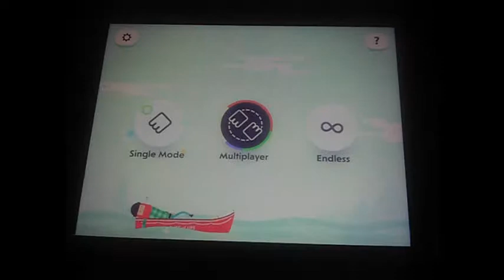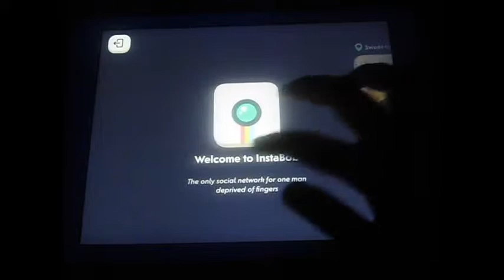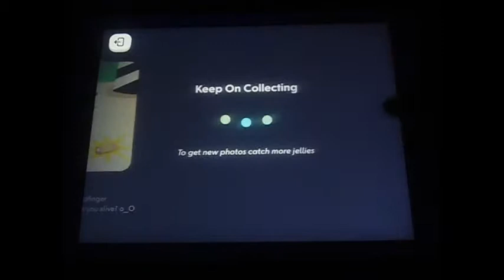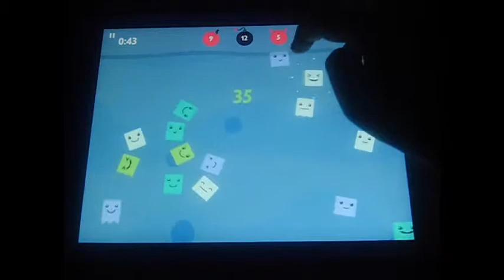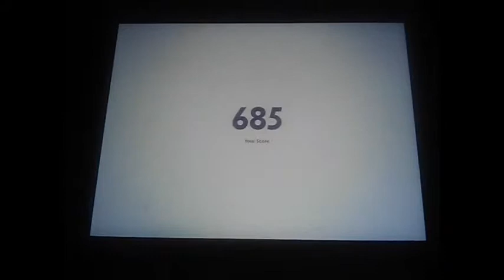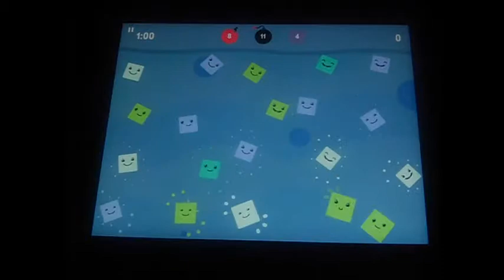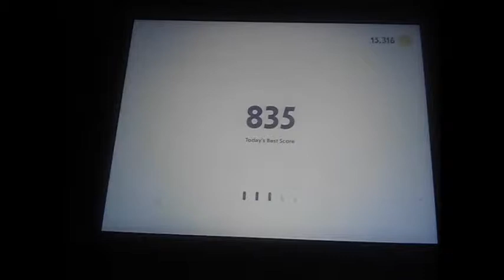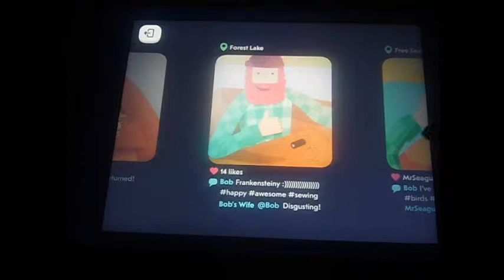Jellies (ÇOK ŞİRİNLERRR) #19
İOS

Fiyat:1:99